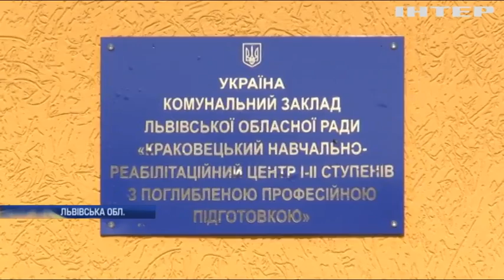Американські солдати подарували міні-ферму вихованцям дитячого реабілітаційного центру